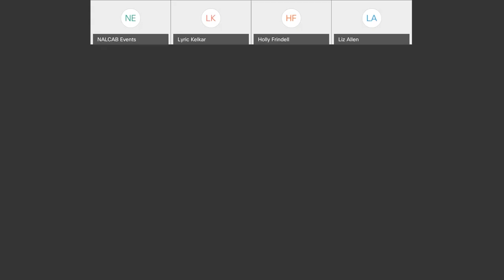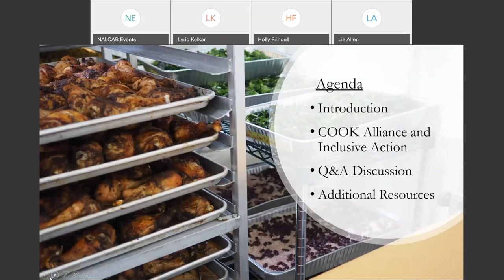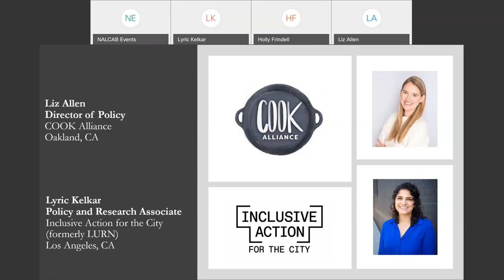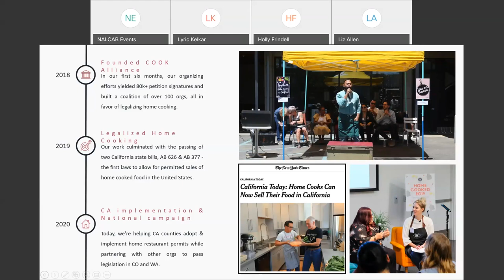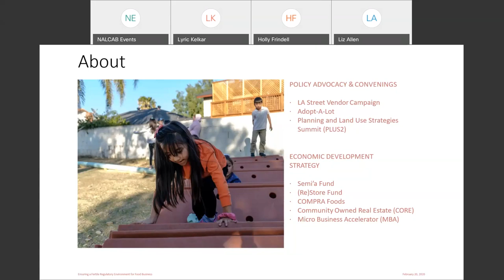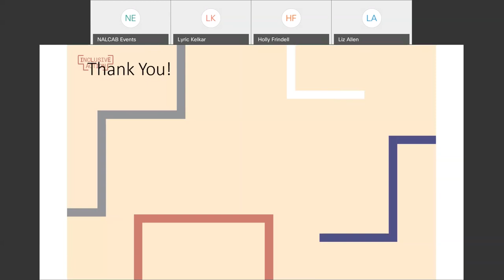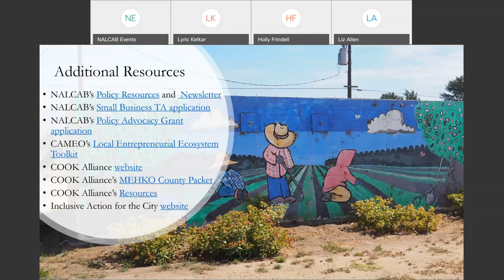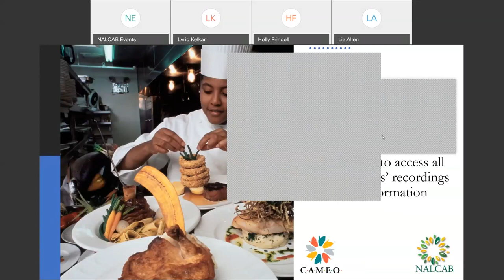Ensuring a Fertile Regulatory Environment for Food Business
Latino and immigrant small business owners are critically important contributors to local economies. The viability of small businesses is connected to the vibrancy of the neighborhood where the small businesses are located.

When it comes to food-based businesses, policy, laws and regulations play a BIG role. Local policies on everything from community investments, zoning and land use, licensing and permitting and more, create the climate that can either support or hinder small business economic growth.

Join us to find out what can advocates and governments can do to ease the burden on food entrepreneurs and foster start-ups and growth.